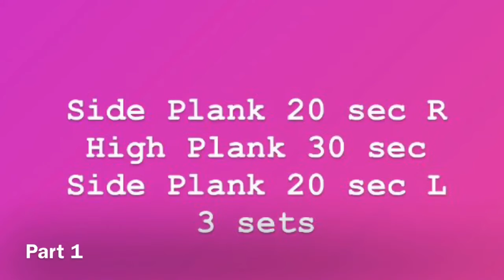CTS At Home - Workout 9 (3/30/20)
*CTS At Home Workout 3-30*

Side Plank R 20 sec
Plank 30 sec
Side Plank L 20 sec
3 sets

DB Squat x10
DB Snatch x10 (total)
Lunge Jump or Reverse Lunge x10 (total)
Sit Up x10
Run 100 M or Hopscotch 20x

5 sets for time, rest 2 min, then repeat

Then

Wall Sit x30 sec
Shoulder Taps x30 sec
3 sets